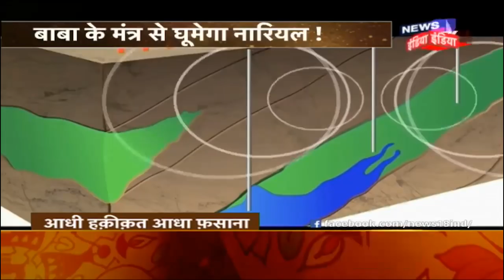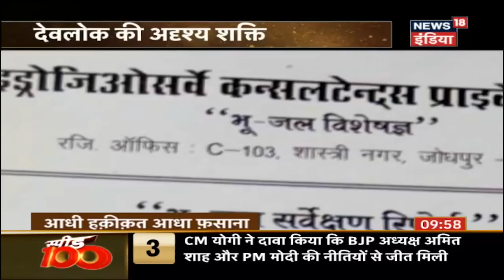Aadhi Haqeeqat Aadha Fasana | देवलोक की अदृश्य शक्ति | News18 India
Can an ordinary man lift up a stone of 80 Kg? Among the beautiful mountains of the country, there is such a Shiva temple, where human beings can not lift the stone of 80 kg even with full force. Today our team will find out that whether this stone is a small sample of Shiva-Shakti?

क्या कोई आम इंसान 80 किलो का वजन उठा सकता है? देश के खुबसूरत पहाड़ों के बीच एक ऐसा शिव मंदिर है जहाँ इंसान पूरा ज़ोर लगाकर भी 80 किलो के उस पत्थर को नहीं उठा पाता | आज हमारी टीम इसी बात की पुष्टि करेगी की क्या वाक़ई ये पत्थर शिव शक्ति का एक छोटा सा नमूना है?